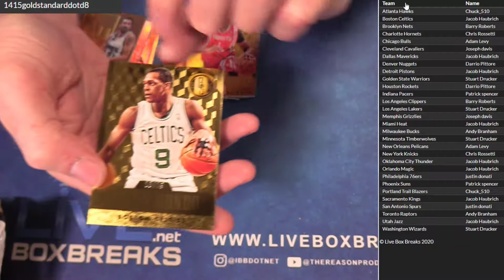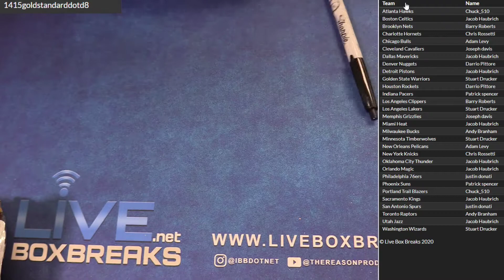2014 15 Gold Standard #8 LBB